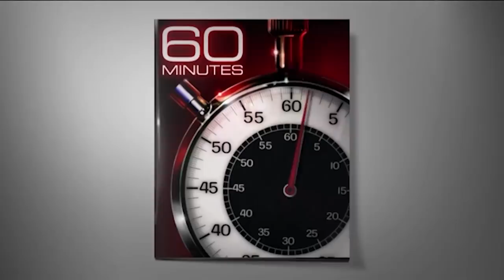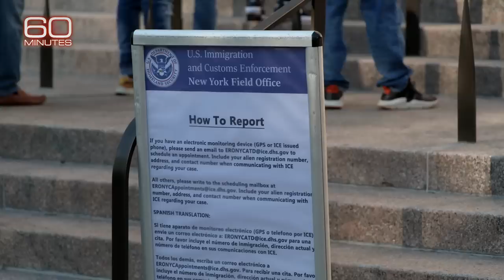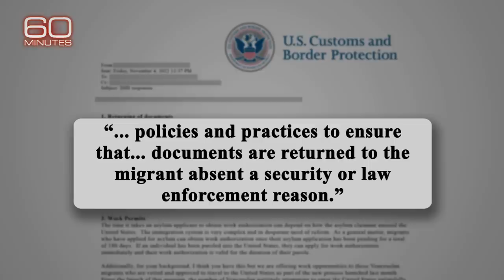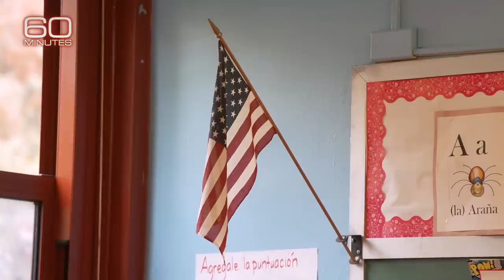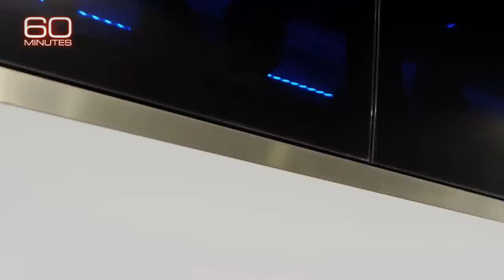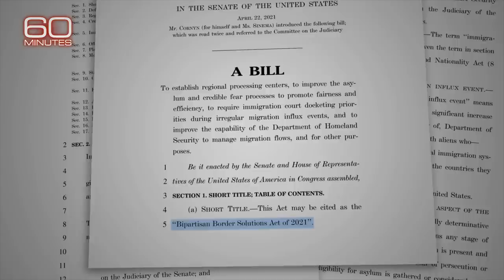Buses from the Border: New York strained by migrants caught in a broken system | 60 Minutes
Anderson Cooper reports on the busloads of men, women and children from Central and South America arriving in New York City.